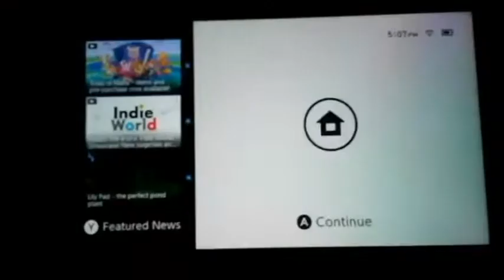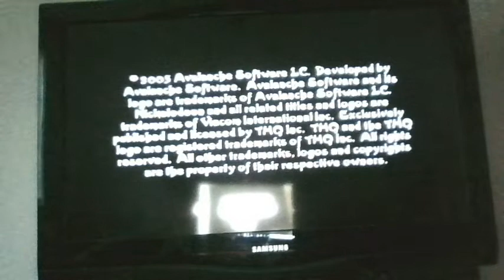{TriniTech Play's} Tak and The power of JuJu edited lol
this video is weird!! XD